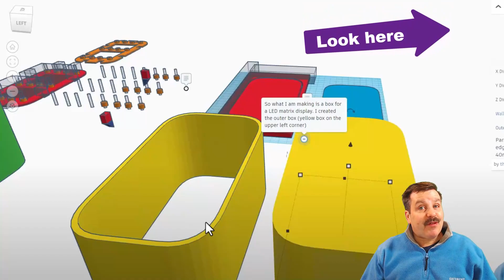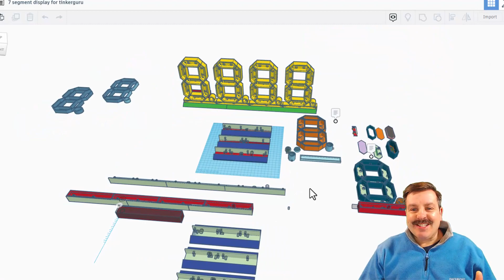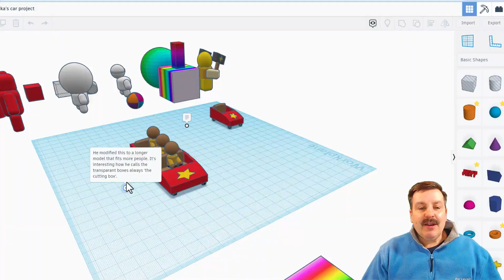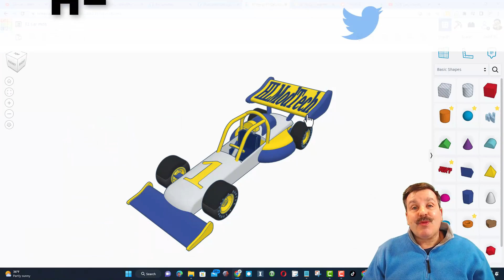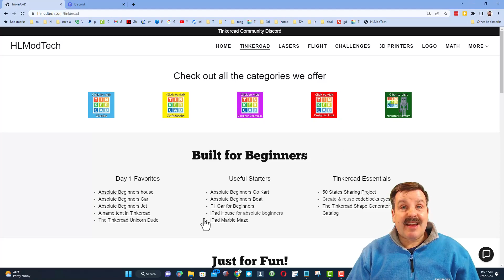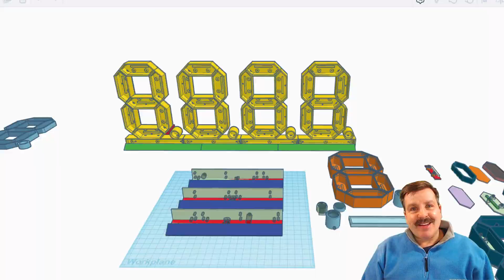5 year old Mika & Alex star in a father & son Tinkercad TV episode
Check out the Epic Creations by 5 year old Mika & Alex in a Father & Son Episode of Tinkercad TV. What a treat to be able to see Tinkercad being used by a 5 year old. Have a glorious day and keep Tinkering!

Make something awesome or just want to say "thanks" for the vid? You can find us @HLModTech on Instagram, Facebook, Tik Tok or Gmail.